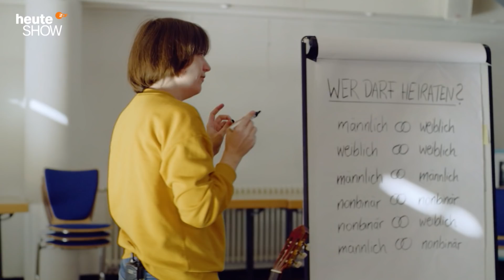Schwule Priester: Kommt die katholische Kirche im 21. Jahrhundert an? | heute-show vom 22.04.2022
Nach kirchlichem Arbeitsrecht droht Angestellten die Kündigung, wenn sie eine gleichgeschlechtliche Ehe eingehen. Jana Fischer forscht nach, was die Basis davon hält.